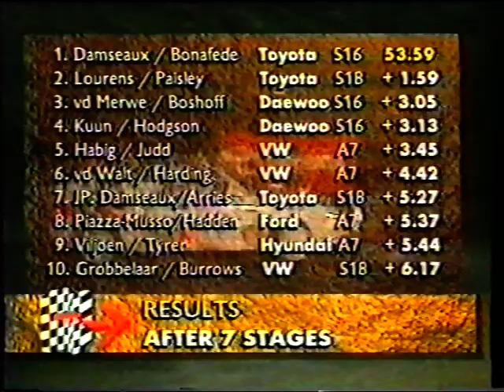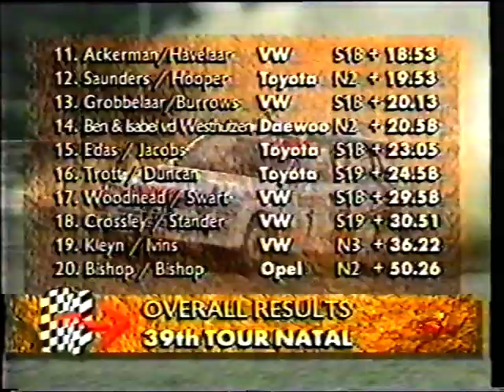Autumn Trail 1997 (video 2 of 2)